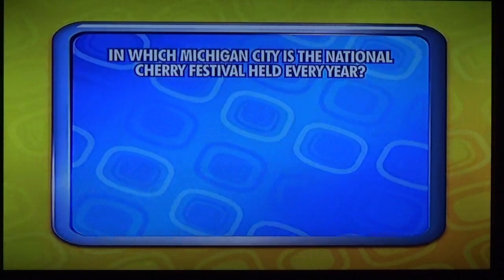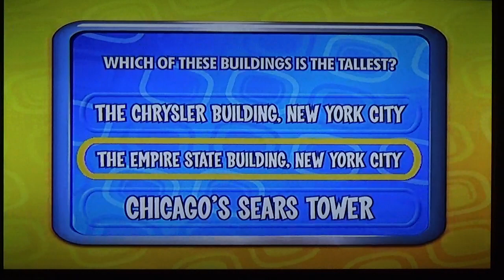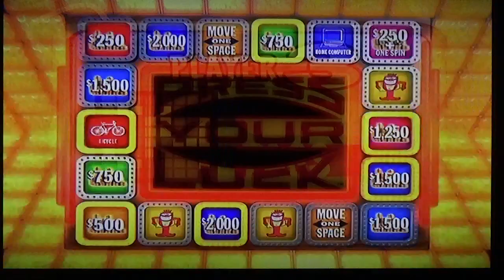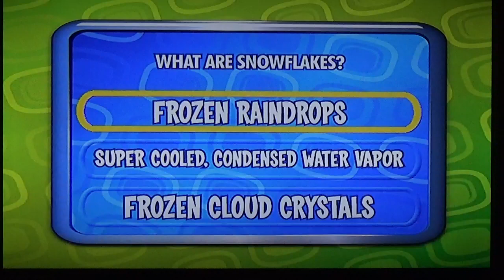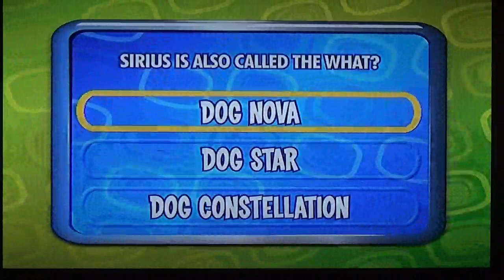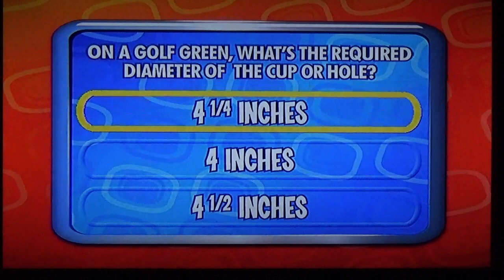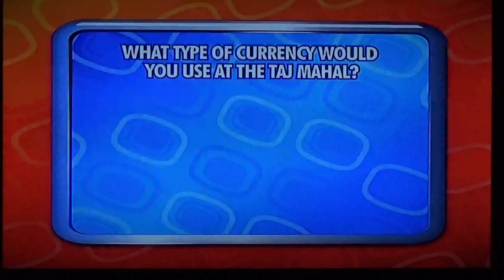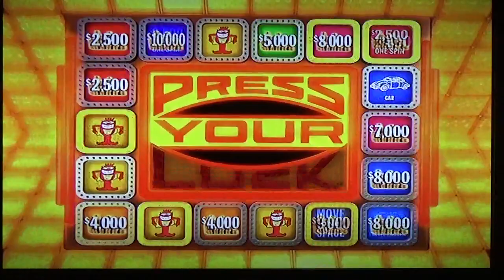rodney1279's 1000 Subscribers Special Segment 10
Bank: $299,248
The Final Game for the Special is Press Your Luck the DVD game.